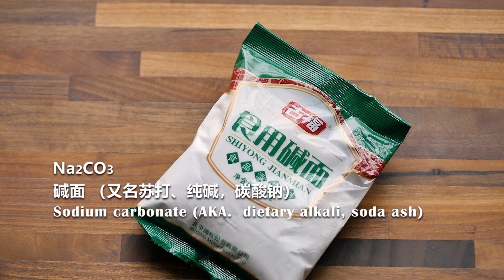小苏打和食用碱面的区别 Baking Soda vs Soda Ash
今天给大家讲讲小苏打 和食用碱面的区别。
baking soda vs sodium carbonate
sodium bicarbonate vs sodium carbonate
baking soda vs dietary alkali

这两个物质有很相似，但是有一些不同。最主要的区别有两点：
1. 两个同为碱性物质都可以和酸发应，并且释放气体。但是小苏打（baking soda）和酸会产生更多的气体。小苏打在食谱中通常是作为发泡剂之一。而碱面（sodium carbonate/dietary alkali）很少作为主要的发泡剂，常常用来中和酸性口味。
2 小苏打受热会分解产生气体，而碱面受热不会。所以做面条的时候，为了不降低它的筋性，通常会放碱面。即便是用小苏打，也会先拿热水把它化开，让它热解后转化为碱面溶液之后再来和面。

下面还会讲到小苏打和泡打粉的区别。有问题的小伙伴就在下面留言吧，尽量给大家解答。如果有比较普遍的问题，就再出一个视频。

今天这个视频没有食谱，所以没有布置作业啊。\(^o^)/~

小苏打和碱面的区别
小苏打和食用碱面的区别
baking soda vs washing soda